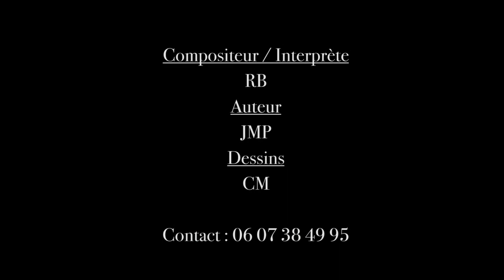Et si je revenais sur terre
René Baldaccini
Paroles: Jean-Marc Passeron
Version album "Un Piano pour m'envoler "